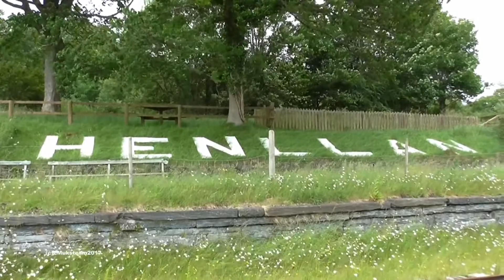Teifi Valley Railway 11 06 2017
Went down to see this railway since it re-opened. The engine used was Hunslet 0-4-0 Saddle tank " Alan George" built in 1894 in Leeds.
 Thank you to the lovely staff who volunteer to run the railway.